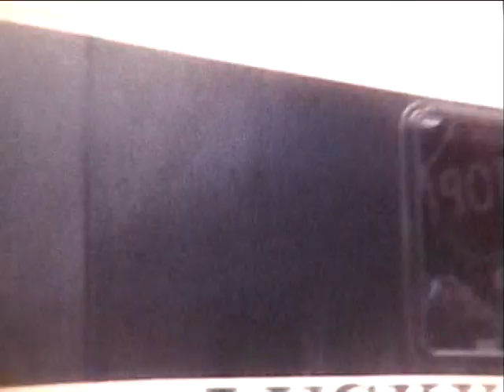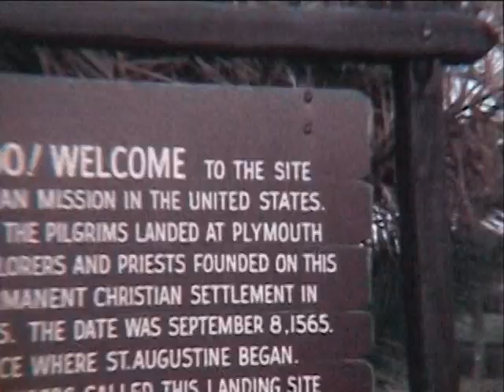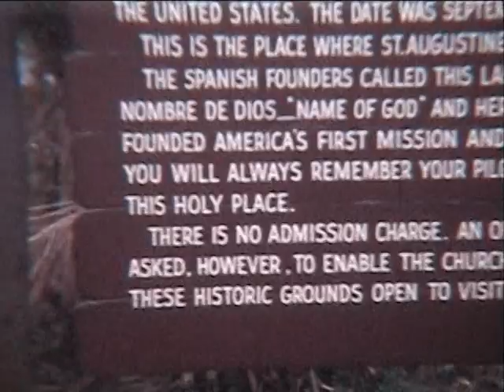For the Casey Family Part 1/2 (No Audio)